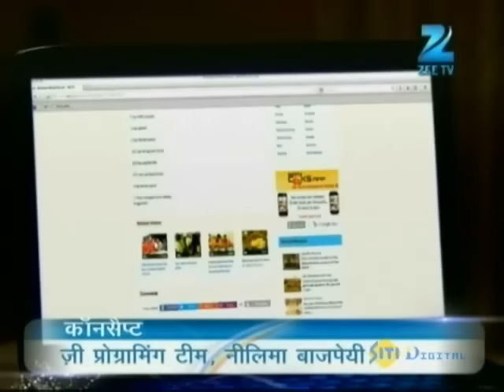Gunjan ने किया Seema से apologise! | Sapane Suhaane Ladakpan Ke|Episode 289|Zee TV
. Gunjan ने किया Seema से apologise!